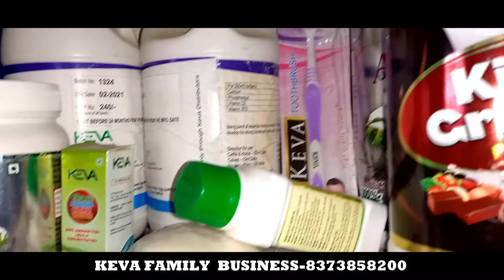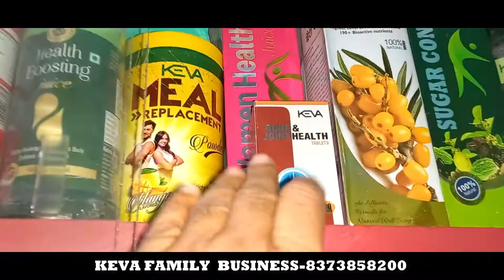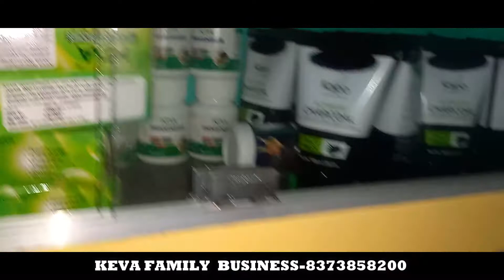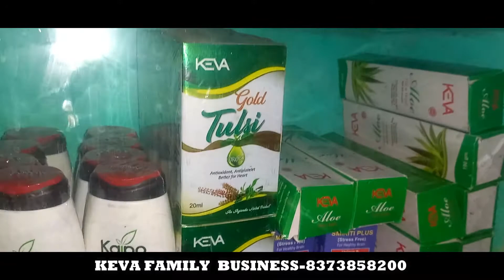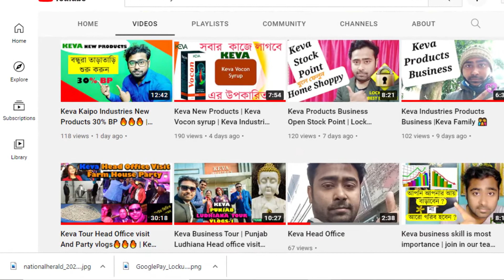Keva Kaipo Products Home 🏡 Delivery | Keva Stock Point In Durgapur | Order Now🤳8373858200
Keva Kaipo Products Home 🏡  Delivery | Keva Stock Point In Durgapur | Order Now🤳